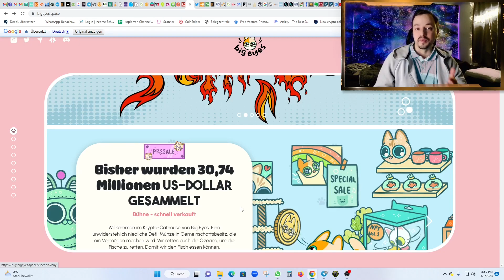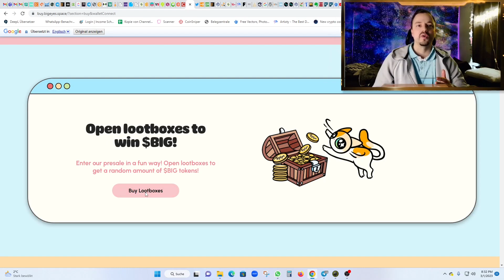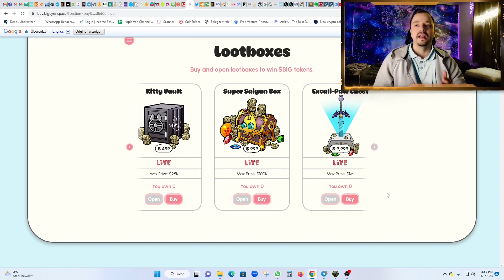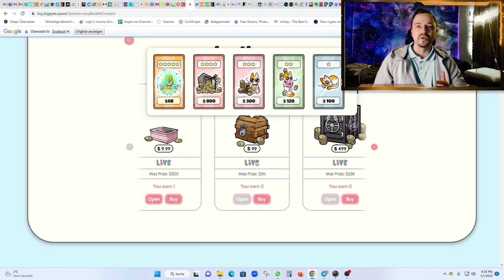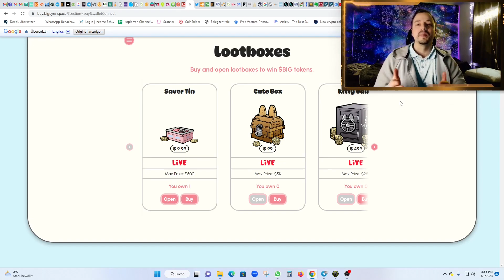Big Eyes - Pre Sale is EXPLODING NOW, - Don't miss this chance.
Big Eyes Coin raised more than 30.5 Million USD and is now in Stage 12.
Don't miss the chance to win big from Loot boxes.

💠Send me Tip in USDT-  ERC20 or BEP20:
0x50ffA49f5bB2E7FD12F1c10425C2d04b457e9d74

💠My Fan shop: It is safe to order, but I am still working on the shop:

💠Bitcoin IRA is the world’s first and most trusted cryptocurrency IRA platform